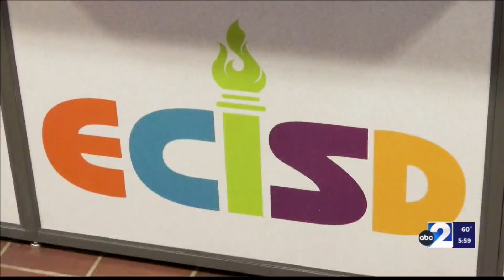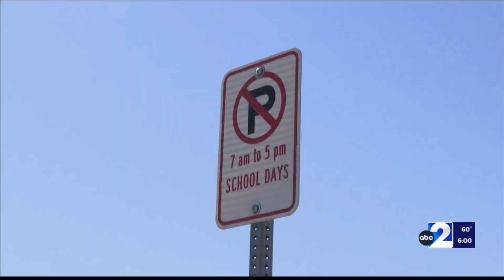Nimitz Middle School Student Incident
update from ECISD